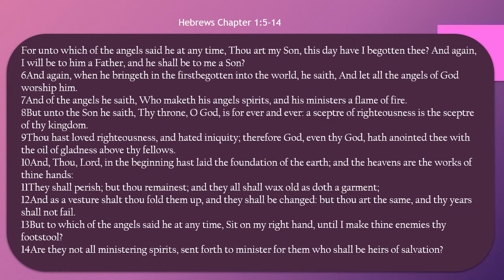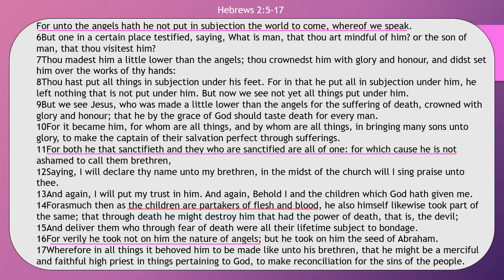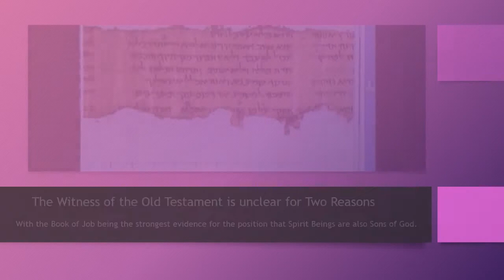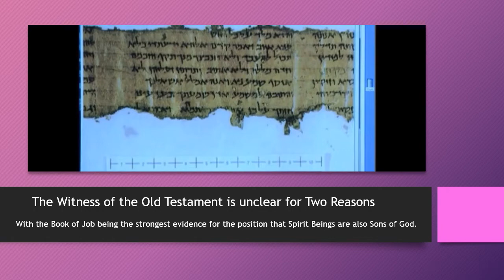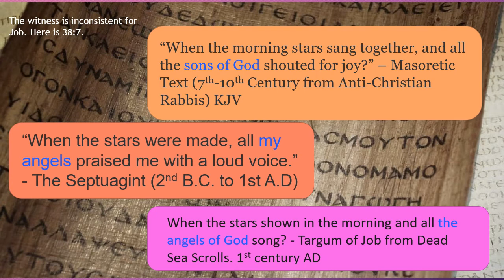The "Sons of God" are NOT Angels or Spirit Beings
The Evangelical Church in America has seen a revival of an ancient error. That is that Angels or other Spirit Beings were also "Sons of God".  The New Testament contradicts this doctrine, which is based on a misunderstand of Job that has been leveraged into other scriptures. Certain pagan ideas about the nature of the Divine worked their way into Judaism, and recently some of these mistaken ideas have been dusted off and plugged into the church.

God has one unique Son. The Way to the Father is through Him. We become sons in Him.

This did not make it in the video but I would add that Deut. 32:43 is different in the Septuagint than in the Masoretic Text. It is clear in the Septuagint that angels are different from His sons, whose blood can be shed.

"43Rejoice, ye heavens, with him, and let all the angels of God worship him; rejoice ye Gentiles, with his people, and let all the sons of God strengthen themselves in him; for he will avenge the blood of his sons, and he will render vengeance, and recompense justice to his enemies, and will reward them that hate him; and the Lord shall purge the land of his people."

REFUTE IT channel also made a good video on this same subject which came out shortly after this one. Deut 32:43 in the Septuagint makes it clear that angels are different than the Sons of God, and what Hebrews 1:6 quotes is the Septuagint version. Here is their take on it

Link to the book "Early Genesis, the Revealed Cosmology".